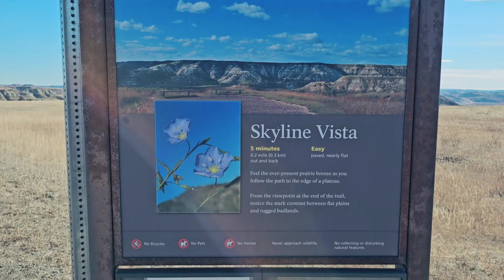Lovely day at Theodore Roosevelt National Park in North Dakota